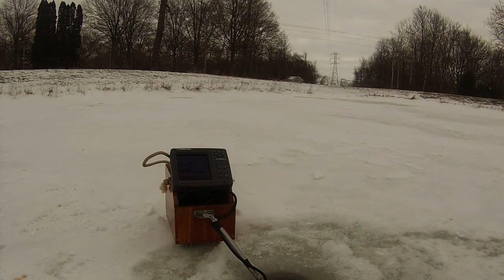ice fishing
a lil cabin fever reliever!